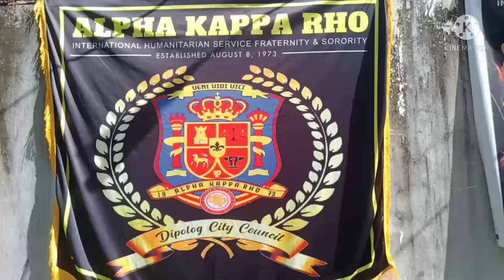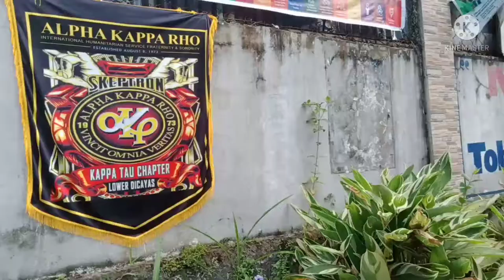ALPHA KAPPA RHO DIPOLOG CITY COUNCIL RELIEF GOODS OPERATION AT DIPOLOG CITY JAIL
Dako pasalamat sa mga inmate sa Dipolog City Jail sa ALPHA KAPPA RHO kabahin sa Donasyon na ilang gihatag